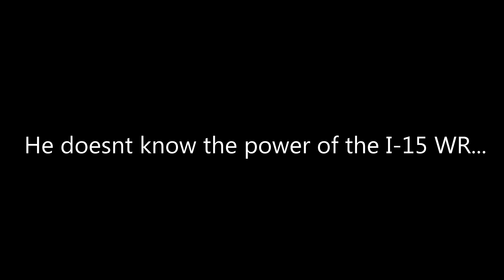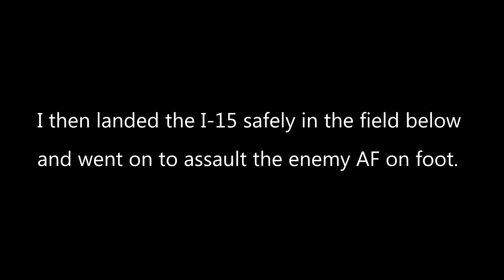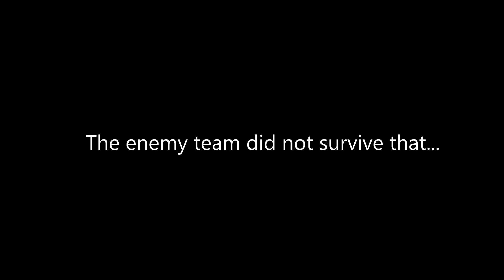The I-15 WR is better at being a jet then most jets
No jet is safe as I am the master of the I-15 WR.

I'll get a F-104 someday! I will shoot down every jet in WT with my I-15 WR eventually! MARK MY WORDS!